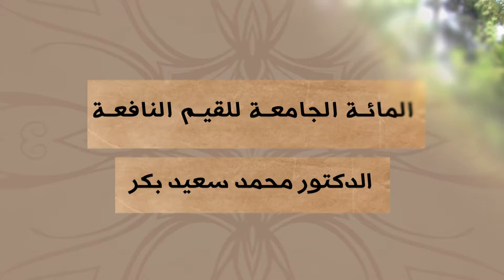المائة الجامعة للقيم النافعة |الحلقة 51| الدكتور/ محمد سعيد بكر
المائة الجامعة للقيم النافعة
الحلقة 51
الدكتور/ محمد سعيد بكر